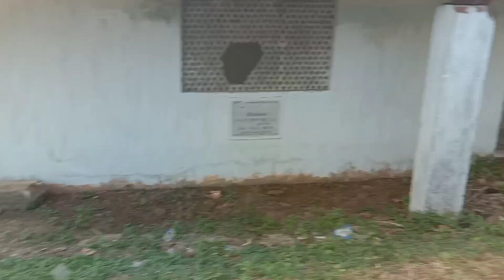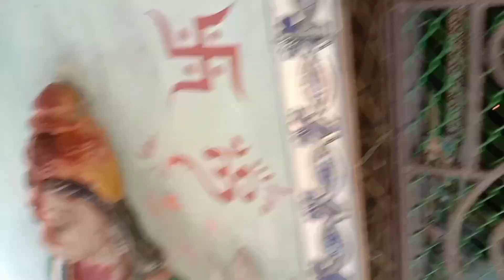Pahado se aate waqt gir gaya 🤕 Gauranga Patna new place